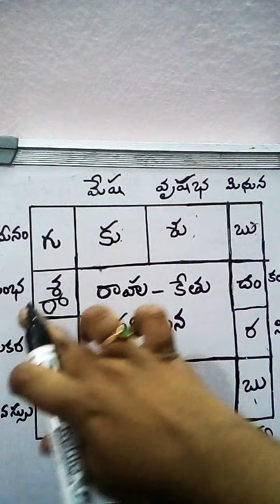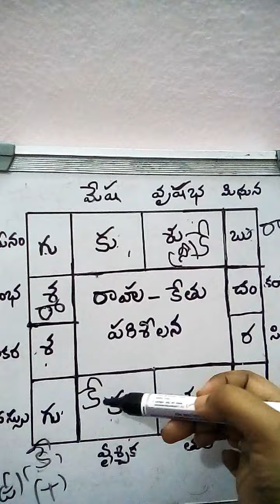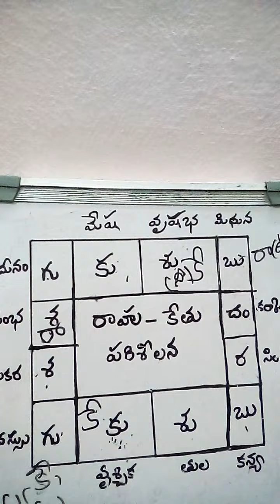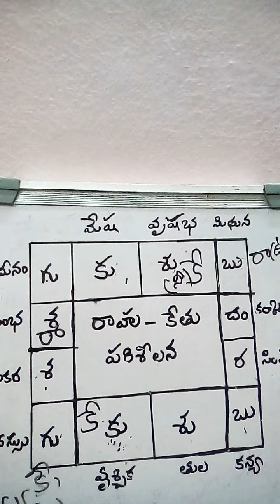రాహు కేతు కథ